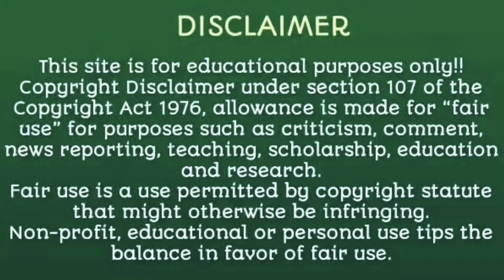100सालो में भी मोटा ना होने दें बिना exercise के वज़न घटायेंlowcaloriefoods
नमस्कार आप सभी का स्वागत है आपके अपने चेनल पर
आज हम बात करने जा रहे है
वेट लॉस करने के लिए वज़न कम करने के लिए डाइट प्लान के बारे में
कैसे हम अपना वज़न कम कर सकते हैं
लो कैलरी फूड्स को खाकर और
क्या लो कैलोरी फूट आपके लिए कितनी ज़्यादा फ़ायदेमंद है
बिलकुल भी मत भूलिएगा
इस वीडियो को देखने के लिए आप सभी का धन्यवाद

Good evening welcome back to your own channel
 you are watching DtLaxmiDrVineet today we are going to talk about diet plan to lose weight for fast
here we are discussing about
low-calorie food to lose our weight fast
bye-bye